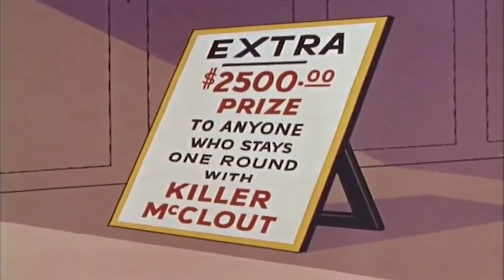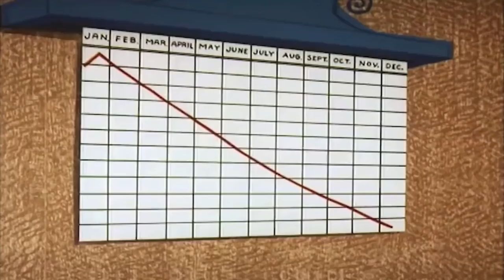👻The Old Mill Scream Full Episode 👻Kids Cartoon 👻Videos For Kid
Casper befriends a small beaver/Casper saves the three little pigs from the wolf.